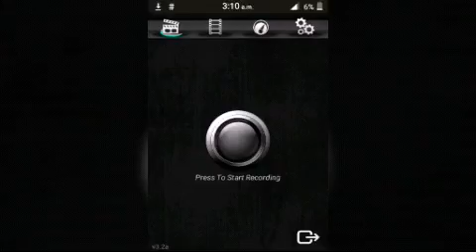Como descargar legend of zelda 1 en español (nes)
Contraseña:unavida